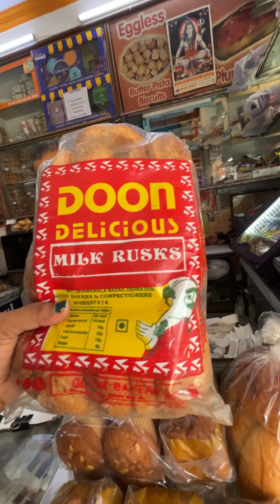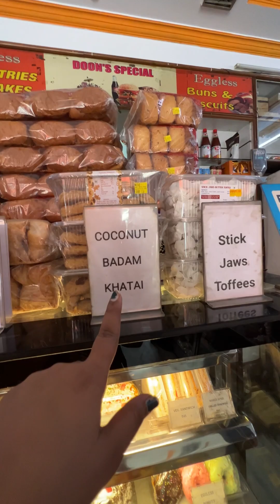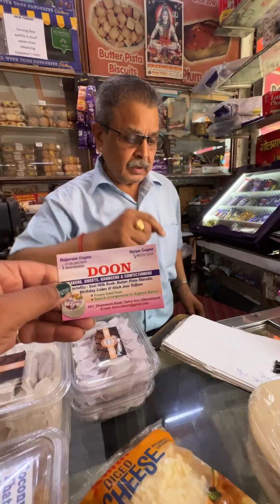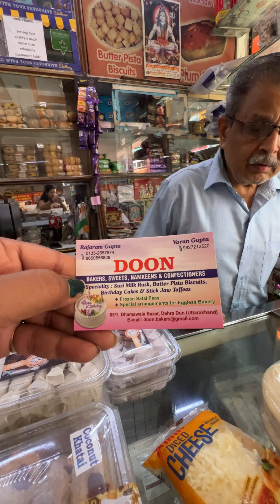Dehradun ki 1st Doon bakery 🥯😋😱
One of the best oldest Doon bakery in Dehradun
Sending a little heartfelt appreciation your way today…Doon Bakers is my new ‘go-to’ bakery for sure! I discovered this location during my last visit to Dehradun and was quite amazed by all the cake related items and fantastic cookies at reasonable prices so definitely worth it!
Just to say a big thank you for your wonderful and delicious cake that I ordered online for my family last evening at Doon. The day was a success and your contribution made it very special for all. Thank you so much for the customized cake, it was absolutely beautiful, delicious and the taste was appreciated by all! The customized cupcakes were without a doubt the best! Both had cream filling and were absolutely amazing.

All the time and effort you put into making our wonderful cake is greatly appreciated. Thank you for keeping the goodness coming!

📍📍 Paltan Bazar Rd, Ajit Prasad Nagar, Dhamawala Bazaar, Dehradun, Uttarakhand 248001